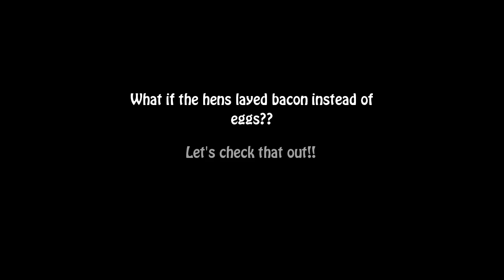Bad Piggies Mechanical Poultry Hen (Lays eggs!)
Mechanical hen that lays eggs. I am a vegan so. umm. see the video for rest.